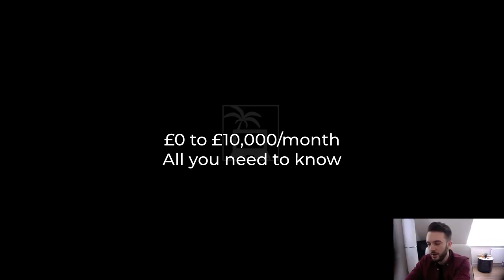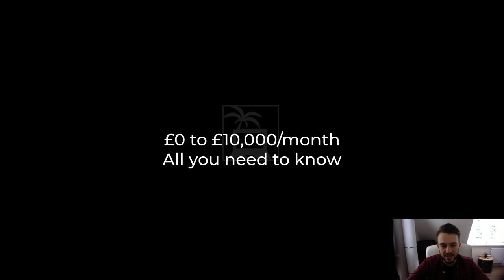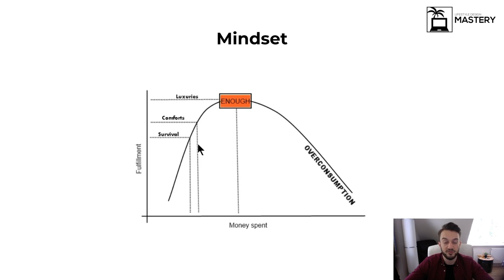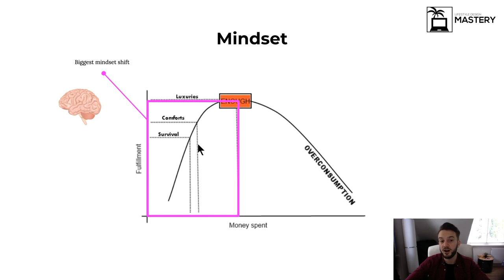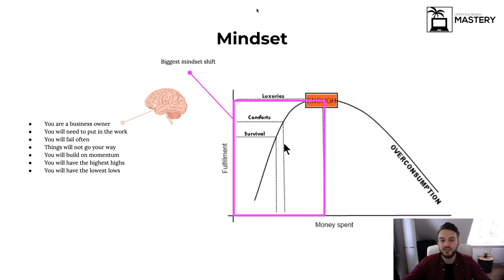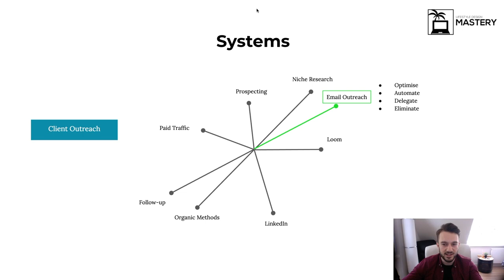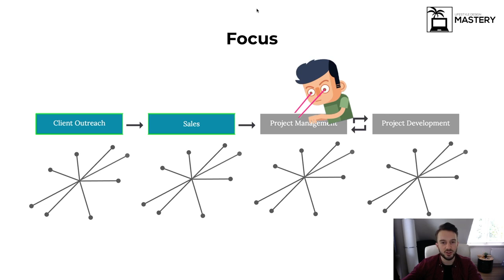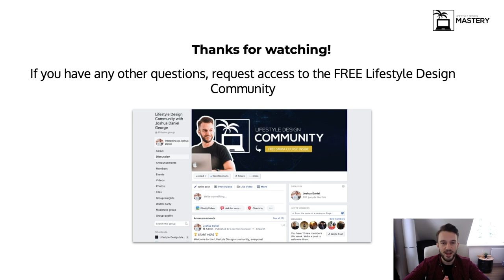£0 to £10,000/month with SMMA: All you need to know